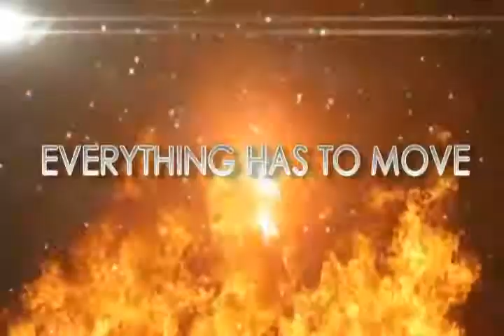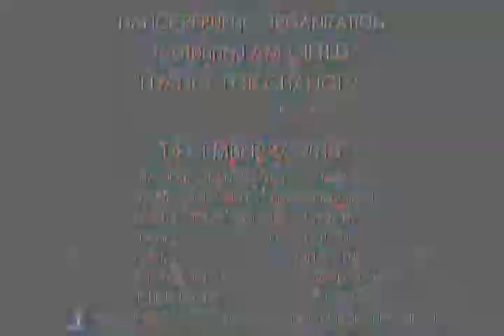DRO DANCE CONCERT OFFICIAL TEASER 2013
I Dance For Change 5 Dance Concert on Dec. 27, 2013

edited by Joner Marquez